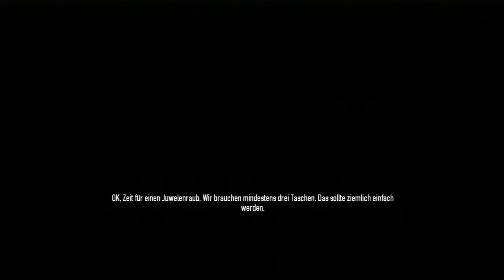Let´s Play PayDay 2 #3